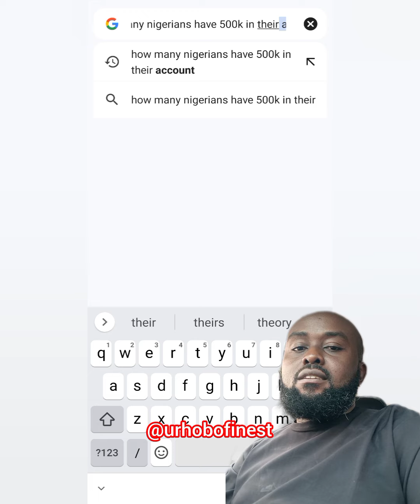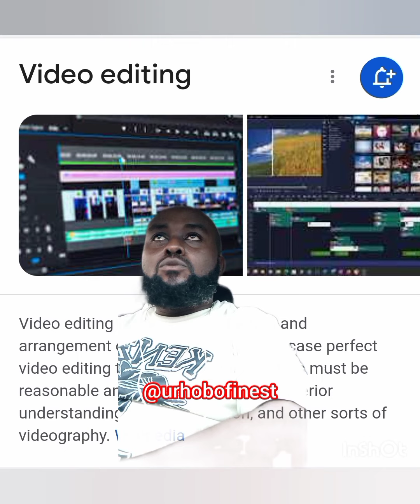How many Nigerians have 500k in their account? 😱